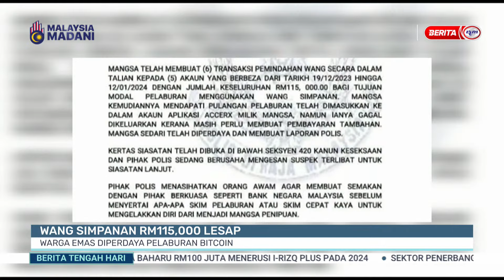1 FEB 2024 -BTH- WANG SIMPANAN RM115,000 LESAP WARGA EMAS DIPERDAYA PELABURAN BITCOIN